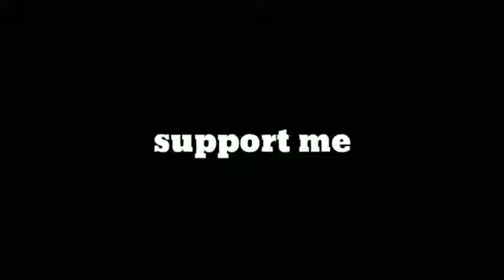CINEMATIC TRAILER BY ABD SALISS1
Cinematic

MINECRAFT SANGAT WOW